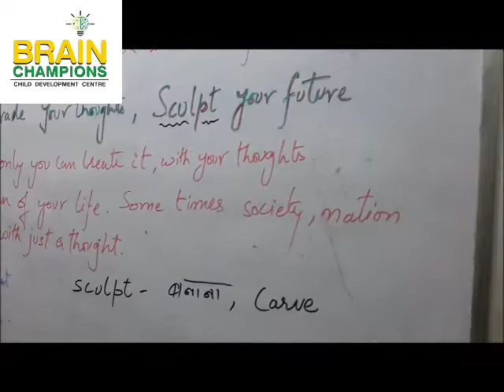Your thoughts can change your life